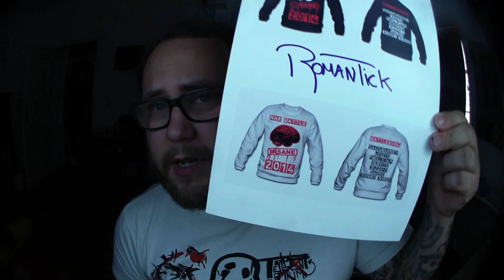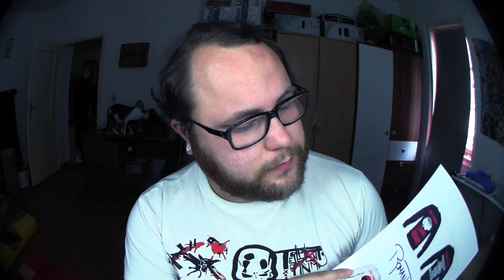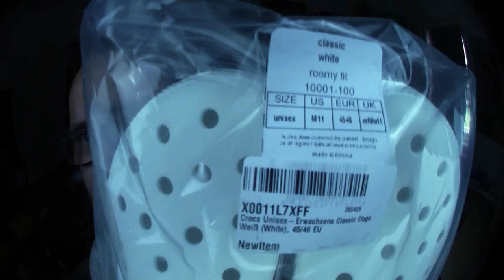Meine Post : Go-Tcha Evolve & Co. gegönnt ... | Pokémon GO Deutsch # 768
Mittlerweile liegen bei mir 4 kaputte GO Plus zu Hause auf dem Sofa ... nun ist Schluss dank dem Rat von Julchen und euren zahlreichen Spenden habe ich mich entschlossen ein Go-Tcha zu holen... Bisher war ich immer dagegen da es kein offizielles Produkt ist aber das Original GO Plus gibt es schon lange nicht mehr zu kaufen ... Habt ihr Erfahrung mit dem alten Go-Tcha im Vergleich zum neuen ? Und was findet ihr besser GO PLus oder Go-Tcha ?
Mein Trainer Code : 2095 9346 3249 (ajvarscharf)

Viel Spaß